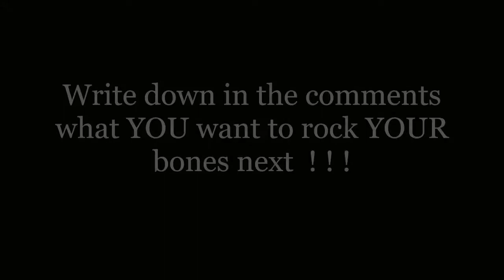{ HQ } Disturbed - The Vengeful One ( Demonic ) - Lyrics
😈 This is for all the Hard Metal lovers and Demonic friends 😈

  🤘  Let's ROCK  🤘
 🔝 Be Demonic 😈

🎧 Lyrics:

As I survey the chaos, taking in the lack of raw humanity
It's as if the entire world's fallen in love with their insanity
Hear the innocent voices scream
As their tormentors laugh through all of it
No forgiveness for all I've seen
A degradation I cannot forget

So sleep soundly in your beds tonight
For judgement falls upon you at first light

I'm the hand of God
I'm the dark messiah
I'm the vengeful one
(Look inside and see what you're becoming)
In the blackest moments of a dying world
What have you become

As the violence surges
And the teeming masses have been terrorized
Their human predators... all gone mad
Are reaping profits born from their demise
The rabid media plays their role
Stoking the flames of war to no surprise
Only too eager to sell their souls
For the apocalypse must be televised

When you die
You'll know why
For you cannot be saved
With all the world enslaved
When you die
You'll know why

When you die
You'll know why
For you could not be saved
This world is too depraved
When you die
You'll know why